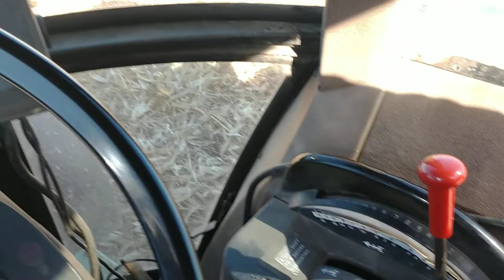21 October 2018- Picking corn and chasing with the cart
Chasing the combine with the Deere tractor and Orthman 870 cart...